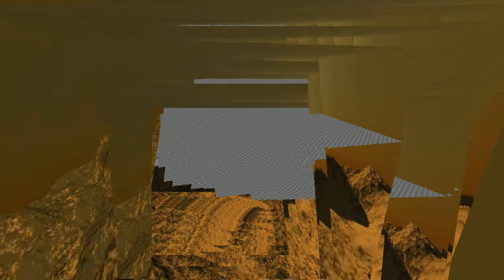Sauerbraten: Reaching the skybox (finally)